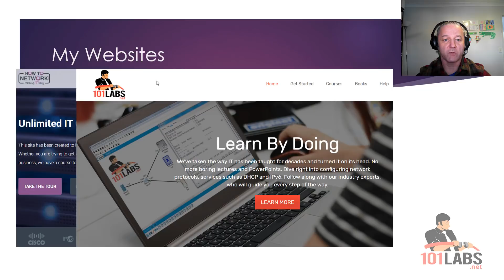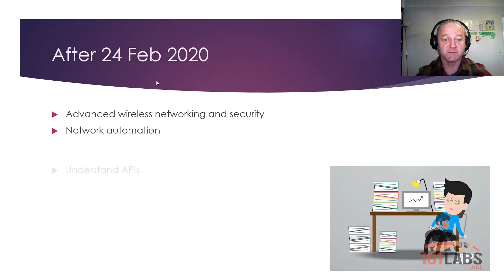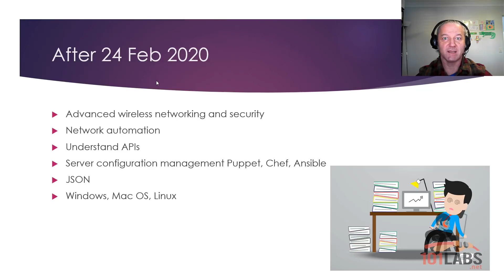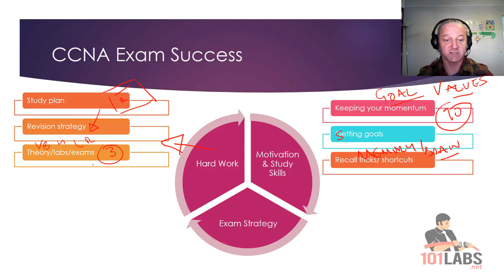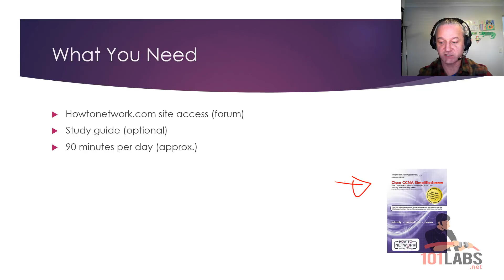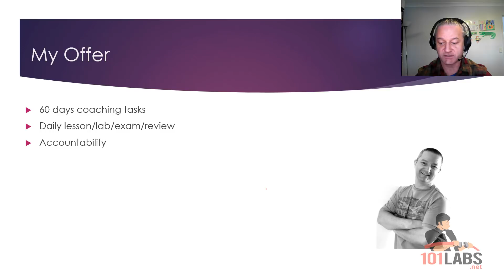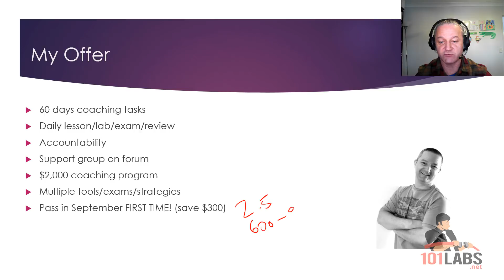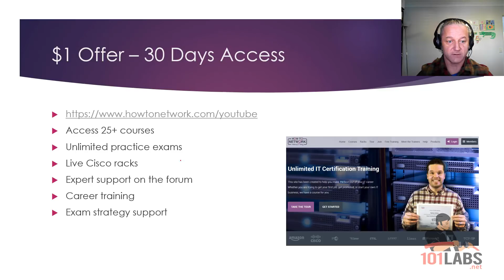CCNA Exam Coaching - We Start 8 July 2019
101 Labs - Cisco CCNA

101 Labs - CompTIA Network+

101 Labs - IP Subnetting

101 Labs - Cisco CCNP